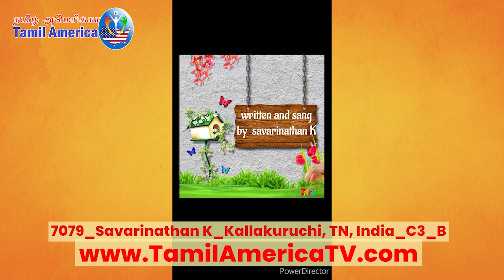7079 Savarinathan K - International Pongal Tamil Arts Festival by Tamil America TV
International Pongal Tamil Arts Festival by Tamil America TV
Participant Number: 7079
Participant Name: Savarinathan K
Competition: C3
Category:  B
City, State & Country : Kallakuruchi, TN, India
Participant video of International Pongal Tamil Arts Festival by Tamil America TV. Tamil America TV organized International Pongal Tamil Arts Festival with more than thirty Tamil Partner Organizations across the globe and more than 500 participants participated in International Pongal Festival Cultural Programs and Competitions.
Please watch this video and if you like the performance by this participant, please LIKE the video, share this video, subscribe to Tamil America TV and Comment: Winners will be selected by judges and votes, likes, and subscription to Tamil America TV  they obtain from their videos would be one the criteria for judges.
“I vote for ……(Name of Participant)

International Pongal Festival Competitions by Tamil America TV:
C1.        தமிழ் பேச்சுப்போட்டி - Tamil Elocution Competition  தலைப்பு : "தமிழால் இணைவோம்! உலகத் தமிழர்களை எவ்வாறு தமிழ் அமெரிக்கா ஒன்றிணைக்க வேண்டும்?"
C2.        தமிழ் கவிதைப் போட்டி - Tamil Poem Recital Competition  கவிதை தலைப்பு:  "தன்னிகரற்ற தமிழர் திருநாள் பொங்கல் விழா"
C3.        தமிழ் பாட்டுப் போட்டி - தனி நபர்:  Solo Singing Competition தமிழ் பண்பாட்டை தமிழ் கலாச்சாரத்தை சொல்லும் தமிழ் பாடல்.
C4.        தமிழ் பாட்டுப் போட்டி - குழுப் பாடல். Group Singing Competition இரண்டோ அதற்கு மேலான பாடகர்களின் குழுப்  பாடல்  (Group Singing Competition)
C5.        நடனப் போட்டி - Dance Competition. தமிழ் பாடல்களுக்கு நடனமாடும் காணொளி.
C6.        நாடகப் போட்டி - Skit competition. தமிழ் நாடகப் போட்டி, 15 நமிடங்களுக்குள்ளான நாடக காணொளி.
C7.  நகைச்சுவை நவிலல்ப் போட்டி  Tamil Standup Comedy Competition
C8.        கோலப் போட்டி  - Kollam Competition
C9. தனி மொழி தனிநடிப்பு காணொளிப்போட்டி - Mono acting similar to tik tok video acting Competition.
C 10. சமையல் செய்முறைப் போட்டி Cooking Recipe Competition.
All Competitions held under four categories
    A. . School Students 5th and below class, standard or grade
    B. School Students 6th and above class standard or grade
    C. College Students
    D. Working Professionals

Tamil America TV is No 1 Tamil TV in America connecting  Tamils and Tamil Organizations in the USA & across the globe. International Pongal Tamil Arts Festival was a grand festival organized by Tamil America TV. Participants from more than 20 countries and 30 Tamil Associations participated.
Tamil America TV is headquartered  in Greater New York area in the USA and managed by Tamil America Global Network Inc, a non profit corporation based in Edison, NJ USA.
Please watch this video of International Pongal Tamil Arts Festival Competition by Tamil America TV.
We invite Tamil Associations, Tamil Organizations and Tamil Schools to make Tamil America TV your media partner. Tamil America TV also welcomes Tamil VJs, Tamil Program Hosts, Tamil Program Producers, Tamil Program Presenters, Tamil Editors, Tamil Artistes to join Tamil America TV.